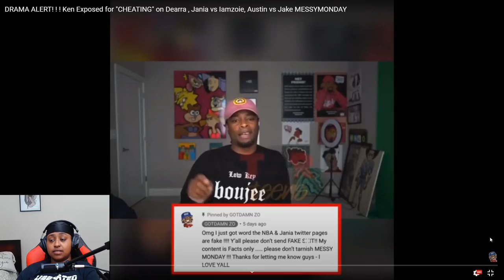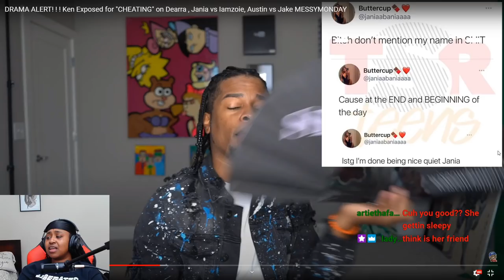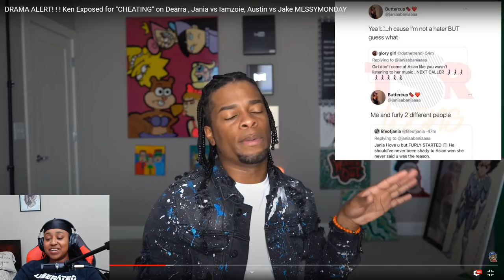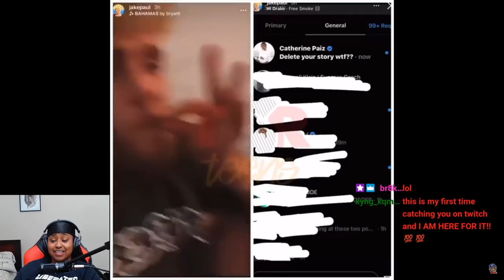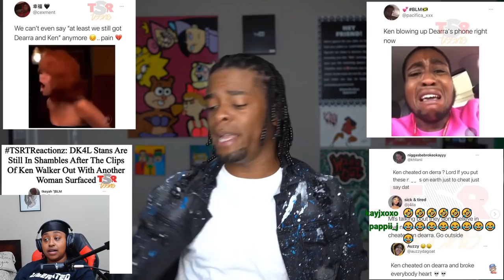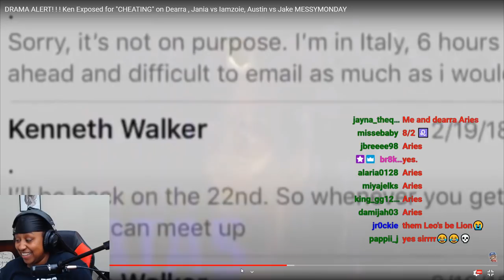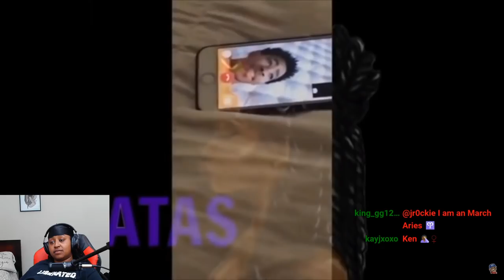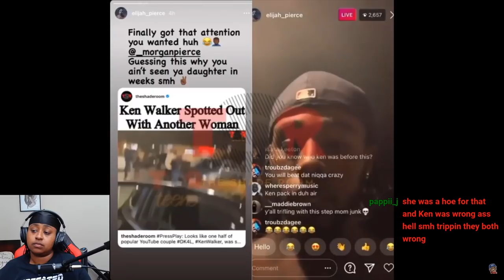Iamzoie thinks that wife of a HUSBAND that KEN squoze the cheeks of set him up... (M3SSY MONDAY)